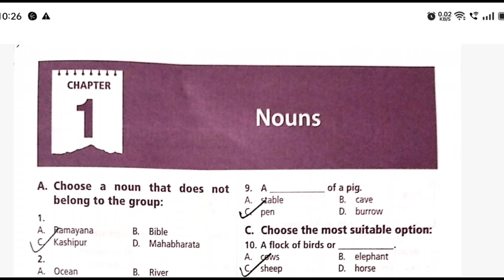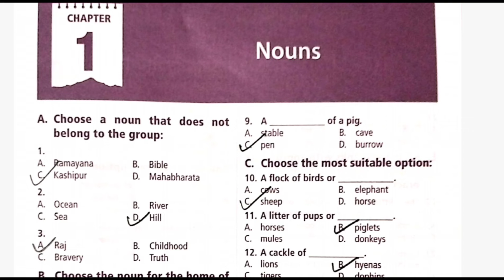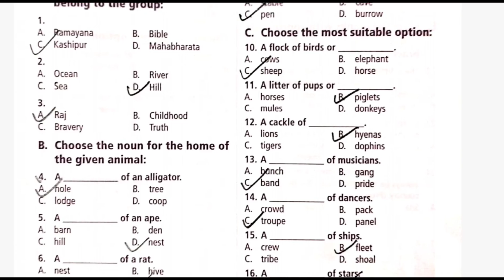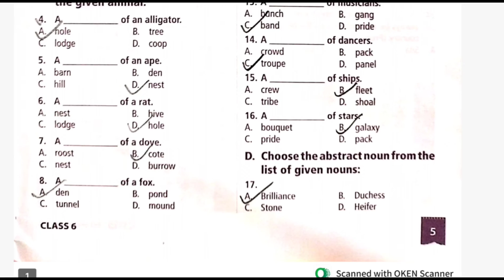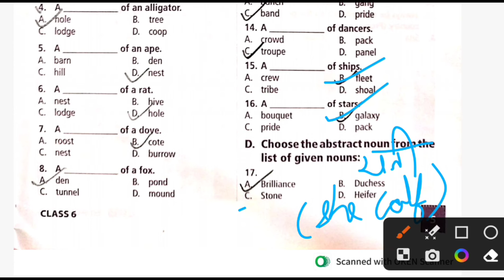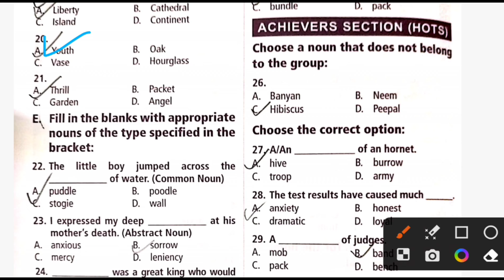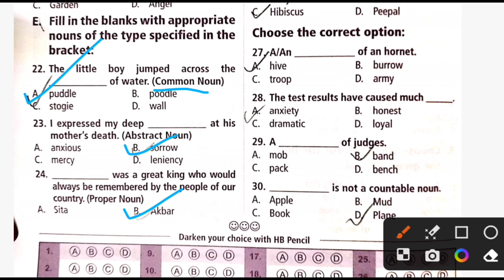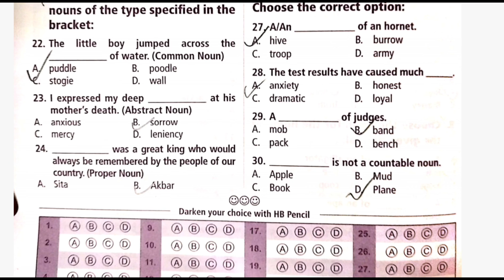Class 6 || IEO workbook solution || Nouns